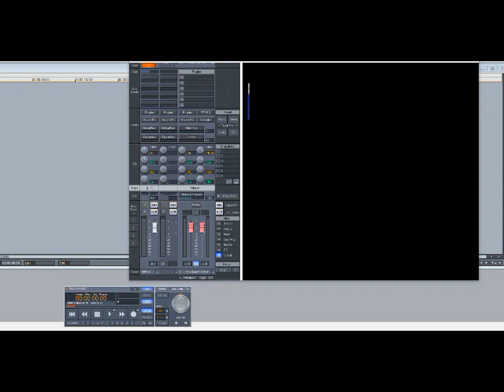Earth, Wind & Fire – That’s The Way of The World (Slowed Down)